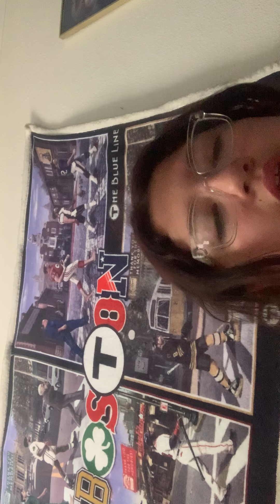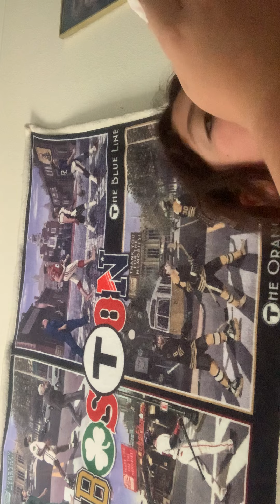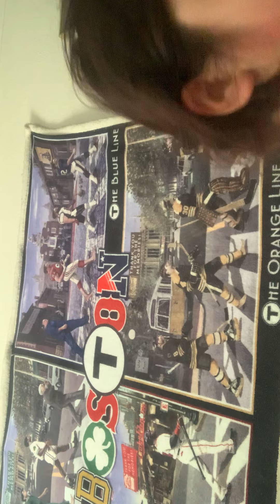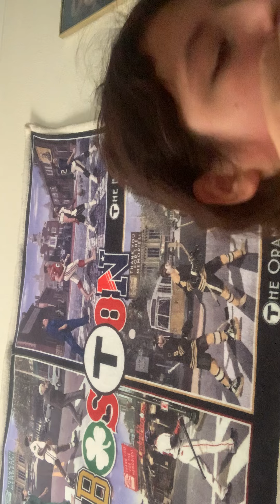August 14, 2022